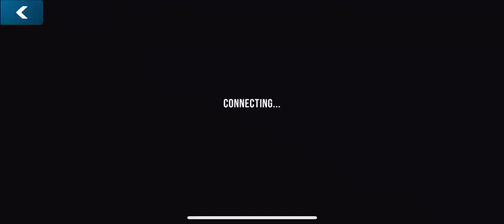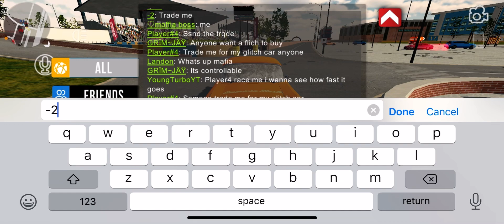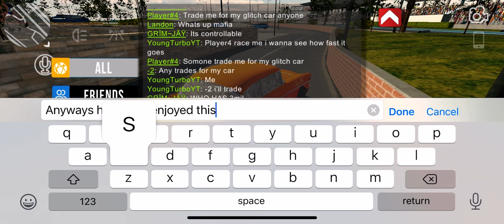Trying to find people to race in car parking multiplayer| YoungTurbo